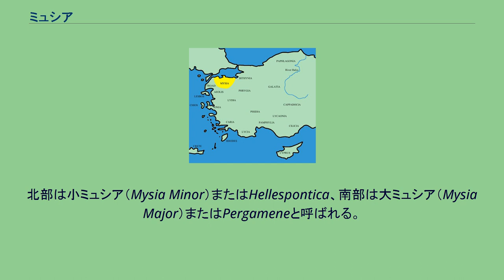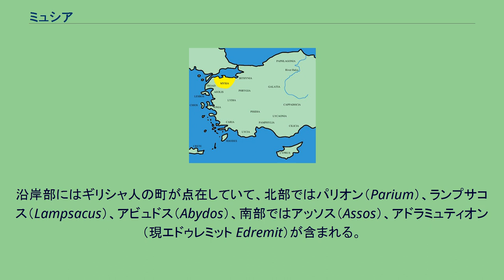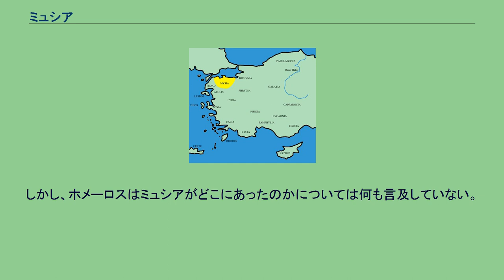ミュシア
ミュシアの位置 ミュシア（ギリシャ語：Μυσία, Mysia）は、古代の小アジア（トルコのアナトリア半島）北西部の地方。
プロポンティス海（現在のマルマラ海）の南に位置する。
東をビテュニア、南東をフリギア、南をリディア、南東をアイオリス、西をトローアスとそれぞれ国境を接していた。
古代にはミュシア人（Mysians）、フリギア人、アイオリス人、ギリシャ人などが居住していた。
フリギアとの国境は変動していたうえ、トローアスをミュシアに含める場合もあり、その範囲を正確に定めることは難しい。
北部は小ミュシア（Mysia Minor）またはHellespontica、南部は大ミュシア（Mysia Major）またはPergameneと呼ばれる。
ミュシアの山々では、北部のオリンポス山（標高2543m。トルコ名：ウル・ダー、ウル山 Uludağ）およびイダ山（標高1774m。トルコ名：カズ・ダー、カズ山）と、ミュシアとリディアを分け、アドラミュティオン湾（現エドゥレミット湾）付近まで伸びる南部のテムノス山（現Demir Dağ）があった。
北部の主要な河川には、ともにリディアを源流とし、プロポンティス海から約24kmのところにあるアポロニア（Apollonia）の湖で合流する、マケストス川（現Susurlu Çay）、リュンダコス川（リンダクス川、Rhyndakos、現Adirnas Çay）があった。
南部のカイコス川（現Bakırçay）はテムノスを源流とし、ペルガモンを通って、西のエーゲ海に流れ込んでいた。
北部には東と西からマケストス川に注がれる、2つの大きな湖Artynia（またはApolloniatis。現Abulliont Gölü）、Aphnitis（現マニヤス湖 Manyas Gölü）があった。
ミュシアで最も重要な都市はカイコス川（現Bakırçay）の谷にあったペルガモンと、マルマラ海のキジコス（またはキュジコス、キジクス）である。
沿岸部にはギリシャ人の町が点在していて、北部ではパリオン（Parium）、ランプサコス（Lampsacus）、アビュドス（Abydos）、南部ではアッソス（Assos）、アドラミュティオン（現エドゥレミット Edremit）が含まれる。
さらに南のエライア湾には、エライア（Elaea）、ミュリナ（Myrina）、キュメ（Cyme）があった。
ギリシア神話のトロイア戦争に関する「叙事詩環」の中に、ギリシア艦隊がトロイと間違えてミュシアに上陸するというエピソードがある。
ミュシア王テレポスはギリシア兵を殺すが、アキレウスによって負傷する。
テレポスによって統治されたこの沿岸地方は、ギリシア神話ではテウトラニア（Teuthrania）とも呼ばれ、テレポス以前はテウトラス王が治めていた。
一方、ホメーロスは『イーリアス』の中でミュシア（ミュソイ）をトロイの同盟国として描いた。
ミュシア軍を率いるのはクロミスと予言者のエンノモスである（ii.858-861）。
しかし、ホメーロスはミュシアがどこにあったのかについては何も言及していない。